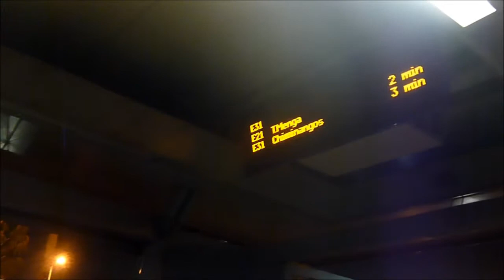tuesday at the university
not so rad, but i aint mad